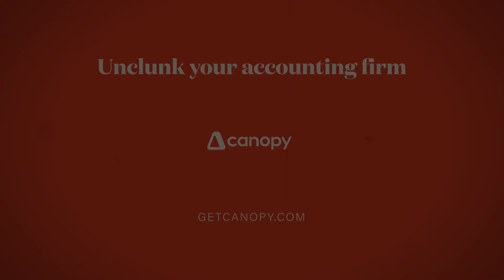'Tis the season for holiday surprises | An Accountant's Christmas Tale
We wish you a Merry Christmas with Kris Kringle coming down the chimney. Not your client, Jim...